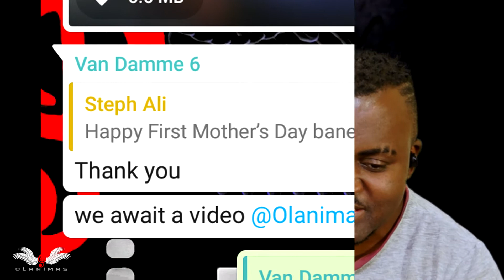Happy Mother's Day 2020 ..by Olanimas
Dear Mothers Worldwide..
Including my dear Baby Mammas,
My nieces with kids,
All Single Mums,
My Aunties, Cousins,
My Sis.. Plus my Mum..